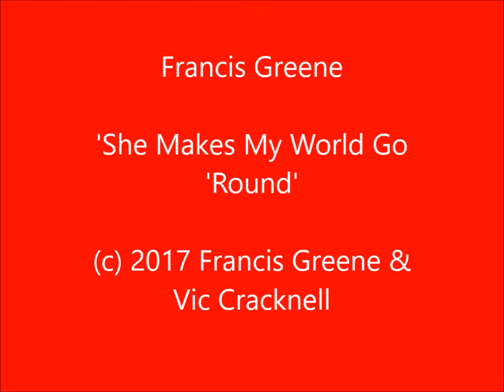Francis Greene - She Makes My World Go 'Round (c) 2018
This is the first video from my 2018 album which is currently being recorded.  The song was written in collaboration with Vic Cracknell.